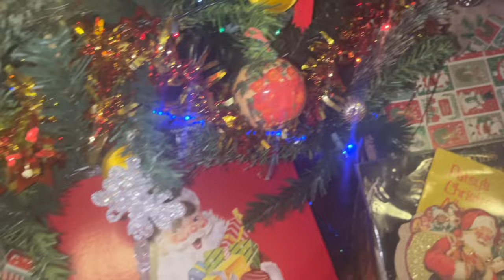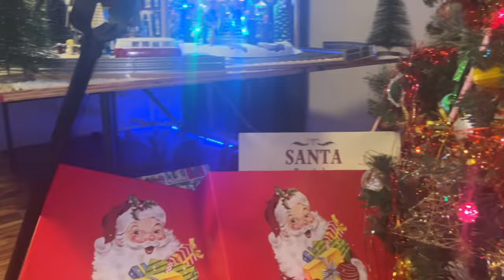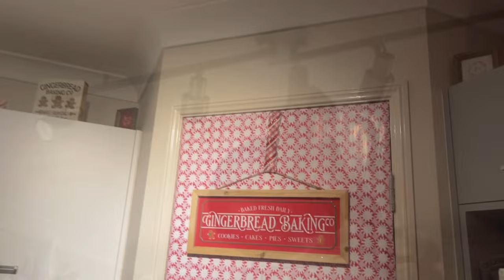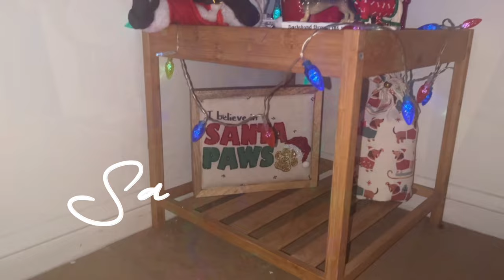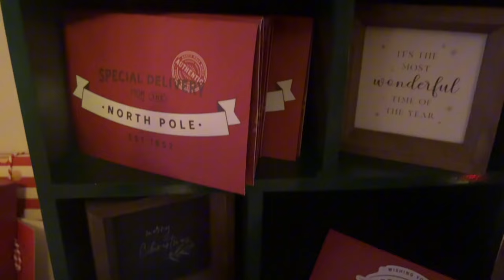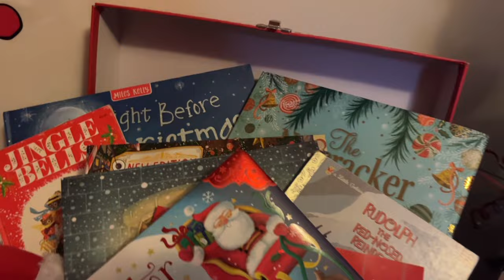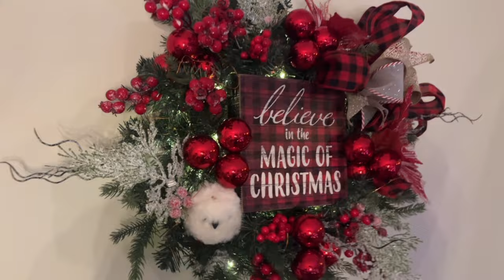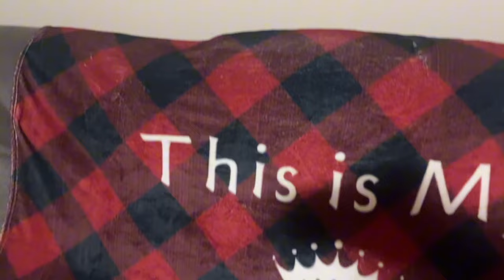Christmas 2023 Home Tour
In this video I take you on a special Christmas home tour with 19 Trees decorated and multiple Christmas themes. From Jack Frost to Retro Christmas and Santas Workshop themes there really is something for everyone to enjoy.